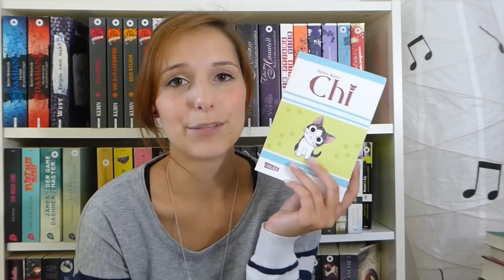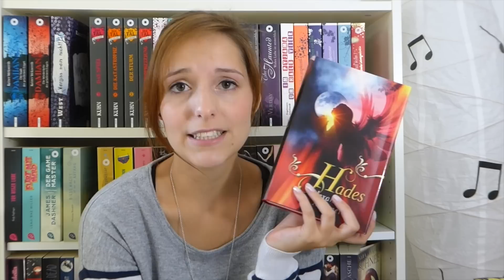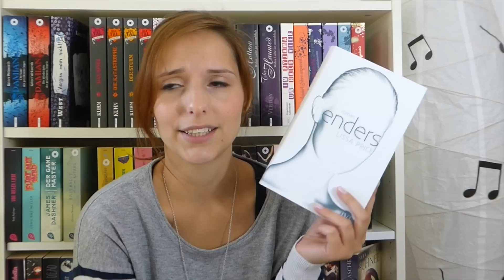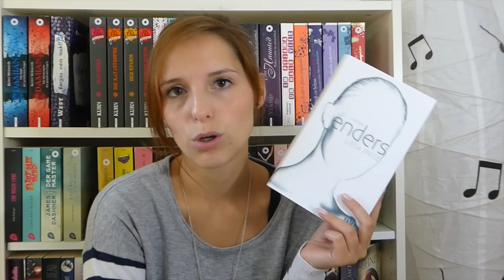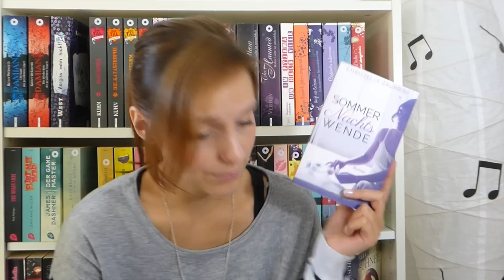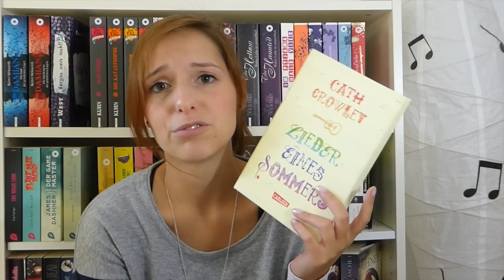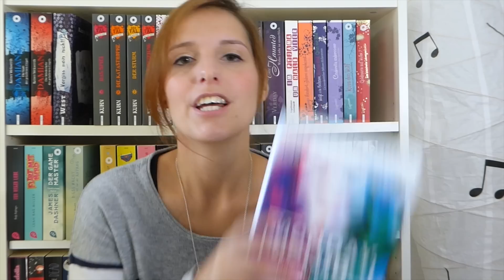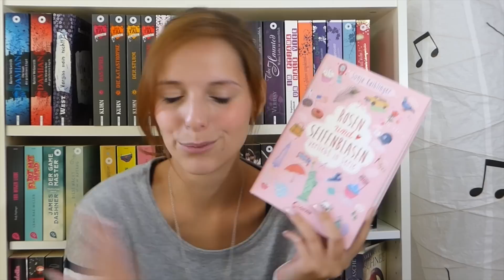XXL LESEMONAT MONTASRÜCKBLICK September 2015 | Der neuste Rekord | melodyofbooks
Hallo ihr Lieben, heute habe ich meinen XXL Lesemonat für September 2015 für euch. :)

Biss zur Mittagsstunde

House of Night 10

Lieder eines Sommers

Schnittprogramm: iMovie